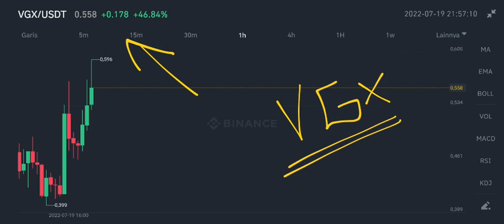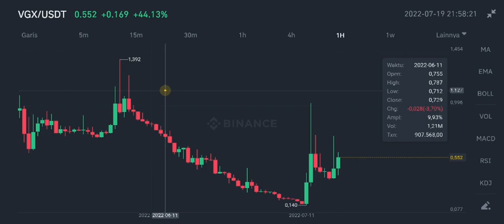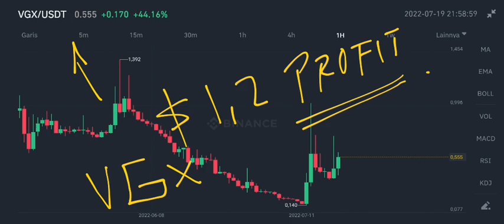VGX BULLRUN UPDATE TODAY‼️ VOYAGER TOKEN MAJOR PRICE UPDATE‼️ VOYAGER TOKEN HOLDERS MUST WATCH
vgx token bullrun update on july 2022 voyager token price pump update on july 2022